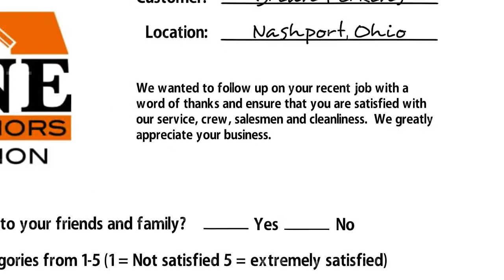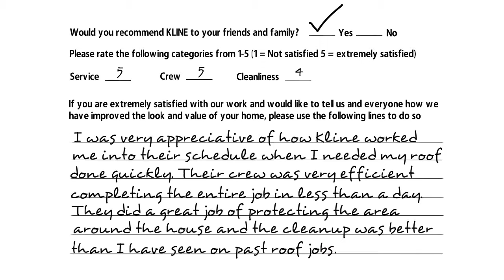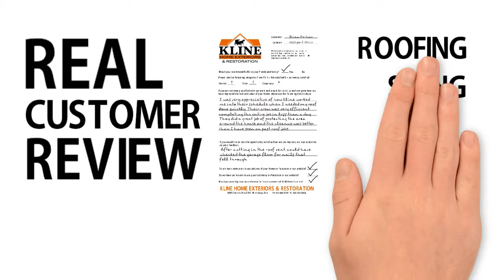Perkins Customer Roofing Review